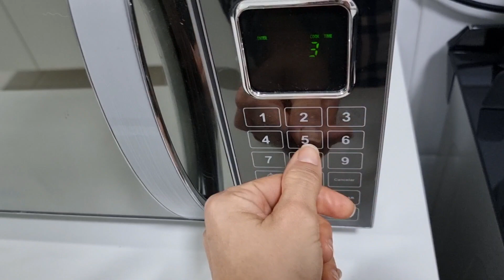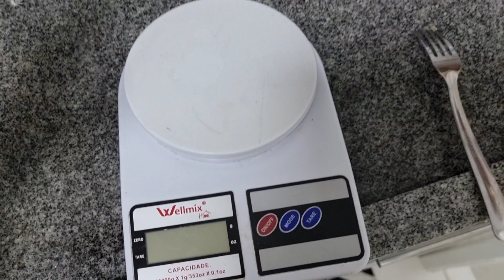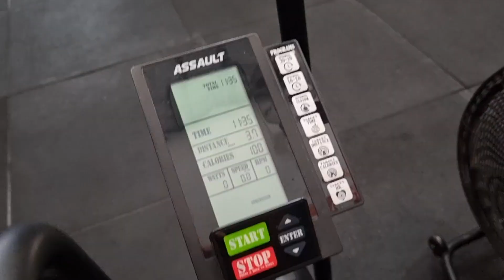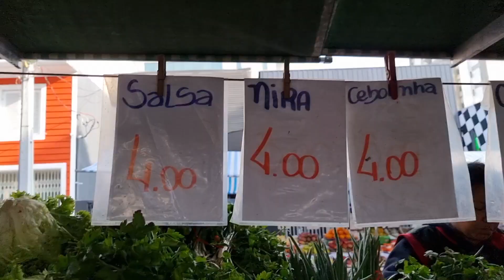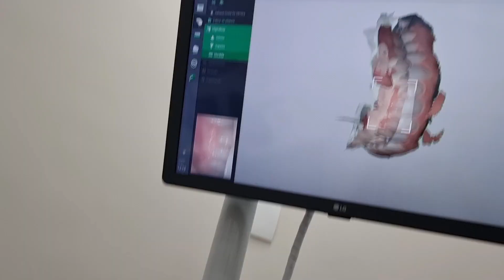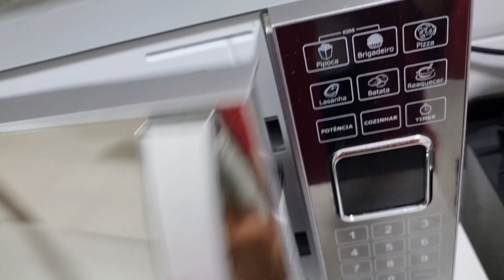ROTINA 5h30 am | Um dia da minha dieta pra ganho de massa muscular | Treino | Precisa pesar comida?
cupom: drika

🔥METODO MAGRAFIT: Conheça o método de organização da alimentação que me fez perder barriga gastando pouco e sem neura.